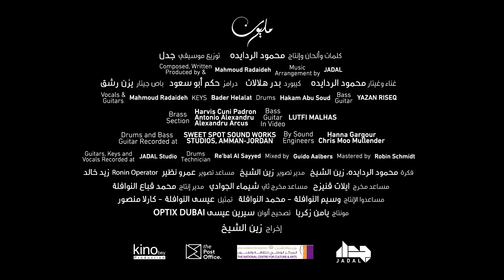JadaL - Malyoun [Official Video] جدل - مليون @Jadalband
كلمات Lyrics
انا رح اجمع مليون ,في بلاد البره مش هون
فالعالم لا يكترثون ,الا للي معه  مصاري

وانا رح ابلش من اليوم ,مليون بينطح مليون
واواكب عالم مجنون ,بينسى انه العالم فاني

لو حبيتيني...كان ما عزفتلهمش...كان صرت منهم...وبخاف زيهم
أو كان عملت البوم...سعيد ومفهوم...ما فيه زعل ولا لوم...وما بيزيد الناس هموم
افتحي قلبك...خليني احبك...مش اعيد واكرر...اللي صار معاي اليوم

كلملت والحان وانتاج  COMPOSED,WRITTEN & PRODUCED BY
                محمود الردايده MAHMOUD RADAIDEH

توزيع موسيقي MUSIC ARRANGEMENT BY
               جدل  JADAL

RECORDING MUSICIANS  تسجيل وأداء

MAHMOUD RADAIDEH محمود الردايده
VOCALS & GUITARS غناء وغيتار

BADER HELALAT بدر هلالات
KEYS كيبورد

HAKAM ABU SOUD حكم أبو السعود
DRUMS درمز

YAZAN RISHEQ
BASS GUITAR باص جيتار

Director of photography Zein El Cheikh مدير تصوير زين الشيخ
Camera assistant Amr Nazeer مساعد تصوير عمر نظير
Zaid Khaled Ronin operator زيد خالد
Assistant director Ilat Knayzeh مساعد مخرج ايلات قنيزح
Second assistant director Shaimaa Al Gawady مساعد مخرج ثاني شيماء الجوادي
مدير إنتاج محمد قباع النوافلة Production manager Mohamed Nawafleh
مساعدو الإنتاج وسيم النوافلة,محمد النوافلة Production assistants wassim Wassim Nawafleh, Mohamad Nawafleh
تمثيل عيسى النوافلة - كارلا منصور Actors Issa Nawafleh - Carla Mansour

إخراج زين الشيخ  Directed by Zein El Cheikh
مونتاج يامن ذكريا Editor Yamen Zakaria
تصحيح ألوان سيرين عيسى OPTIX DUBAI

IN VIDEO
LUTFI MALHAS - BASS GUITAR

GUEST MUSICIANS
HARVIS CUNI PADRON - TRUMPET
ANTONIO ALEXANDRU - TROMBONE
ALEXANDRU ARCUS - SAXRECORDED BY

DRUMS AND BASS RECORDED AT
SWEET SPOT SOUND WORKS STUDIOS, AMMAN-JORDAN

BY SOUND ENGINEERS
HANNA GARGOUR
CHRIS MOO MULLENDER

OTHER RECORDINGS AT JADAL'S STUDIO BY
MAHMOUD RADAIDEH

DRUMS TECHNICIAN
RE'BAL AL SAYYED

MIXED BY
GUIDO AALBERS

MASTERED BY
ROBIN SCHMIDT